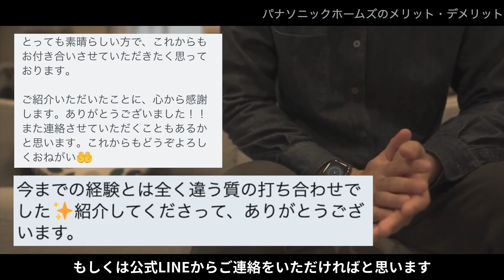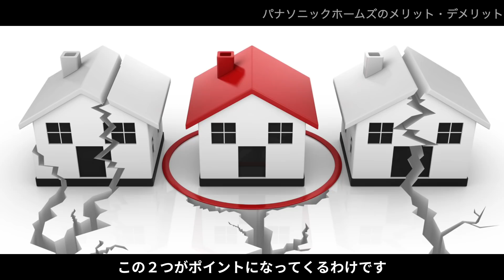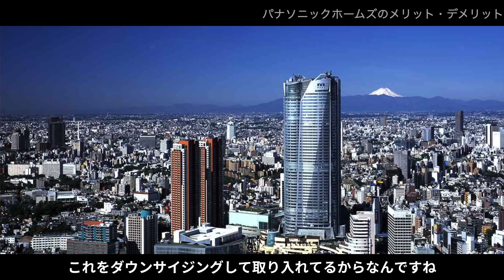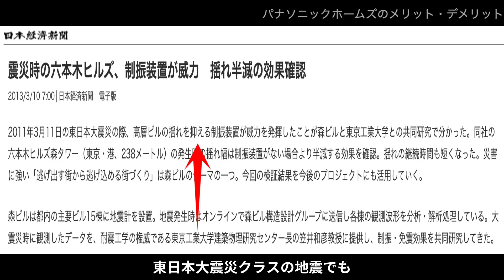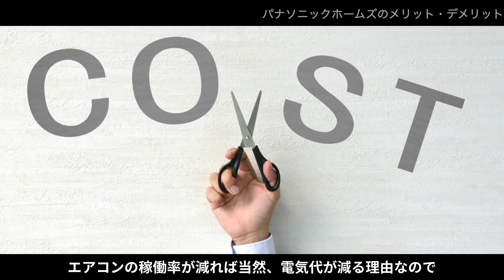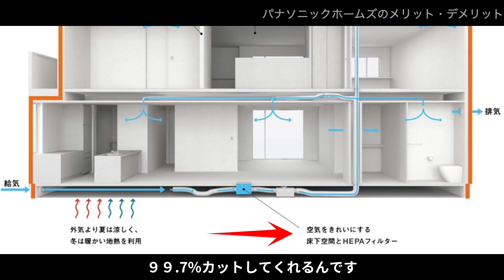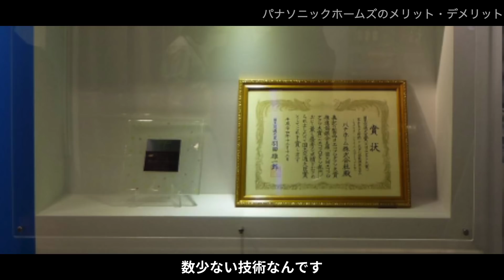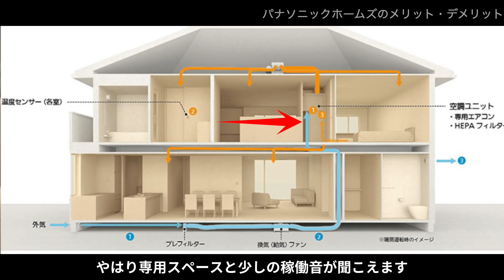【18分で解説】パナソニックホームズのメリット・デメリット